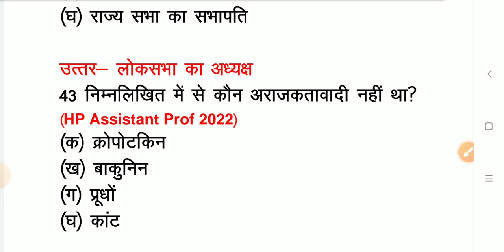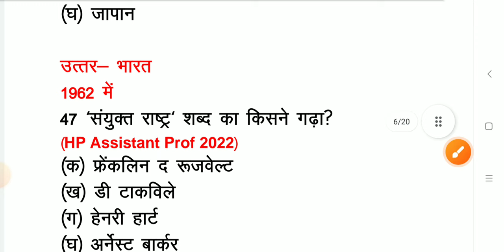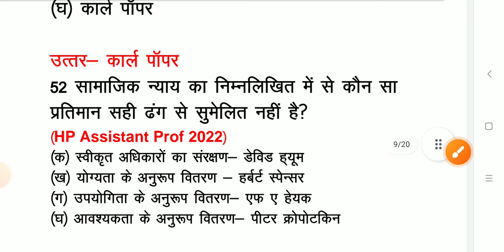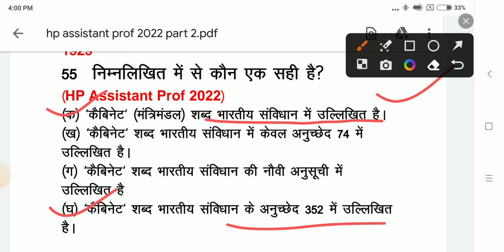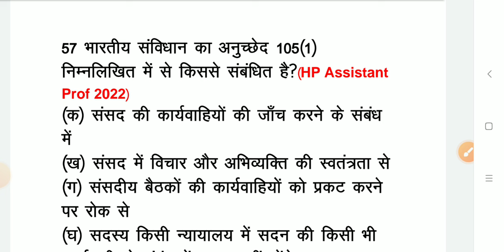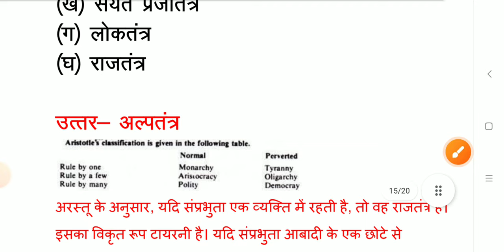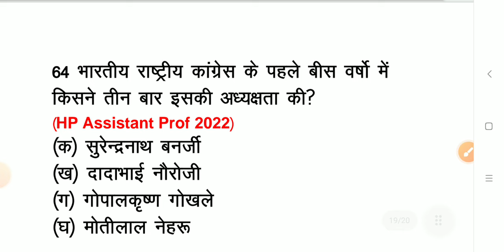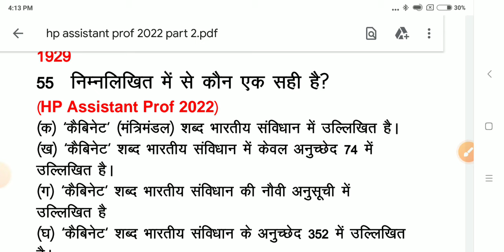HIMACHAL PRADESH ASSISTANT PROFESSOR POLITICAL SCIENCE 2022 PART 2